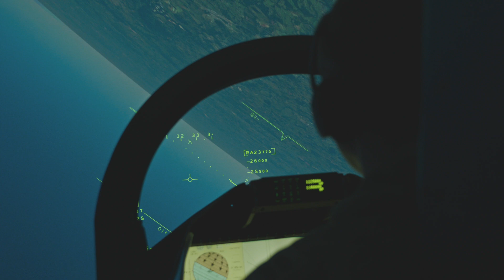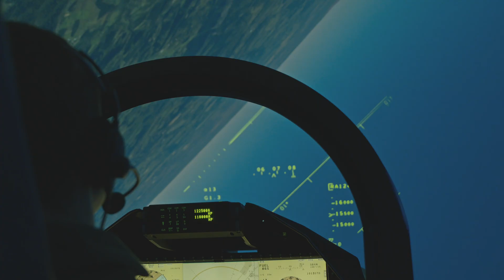True Collaboration 5 - Episode 4: Operational Conversion to the Gripen E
After completing training with Gripen C/D fighters in Sweden, pilots from the Brazilian Air Force undergo operational conversion to operate the F-39E Gripen in Brazil. This course, which involves theoretical classes, simulator flights, and practical flights, is essential for the effectiveness of the fighter's deployment in the country. Check out the details in this episode.